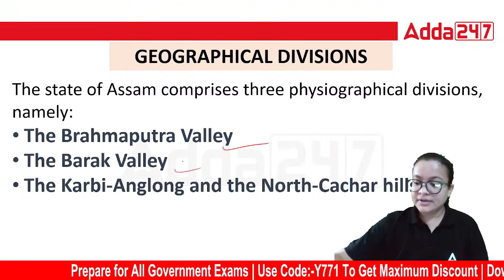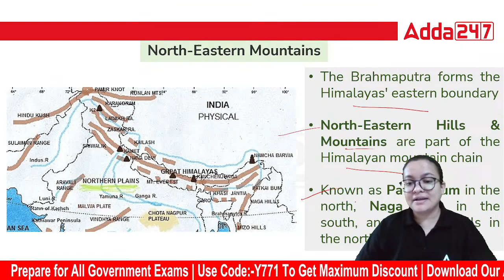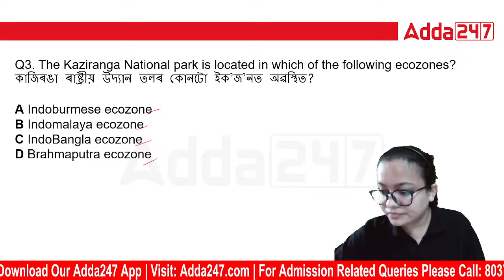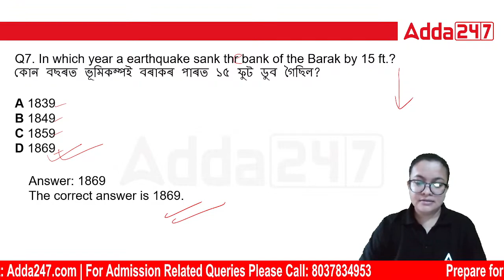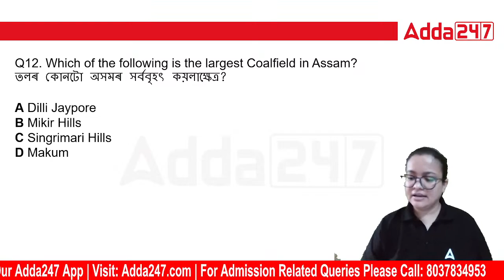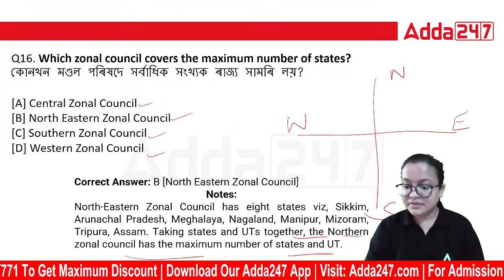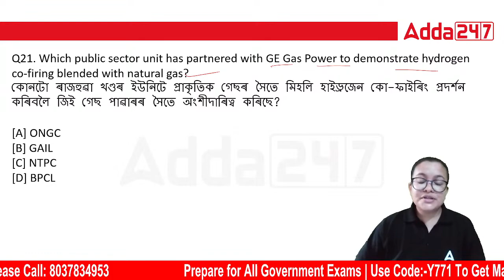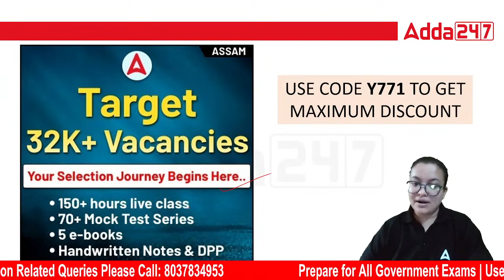32000 Post Assam ( Grade 3 & 4 ) | Assam Geography | Climate, Hills, Type of Soils & Minerals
32000 Post Assam ( Grade 3 & 4 ) | Assam Geography | Climate, Hills, Type of Soils & Minerals, In This Video   Providing you with comprehensive knowledge about Assam Geography for the upcoming Grade 3 & 4 recruitment drive of 32,000 posts. If you are aspiring to secure a government job in Assam, understanding the state's geography, districts, symbols, and more is essential, and we've got you covered